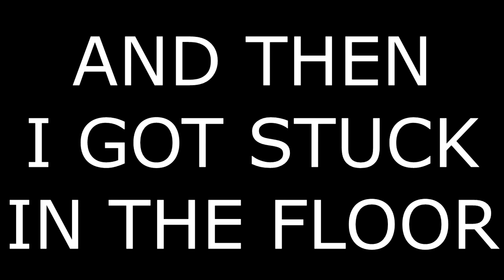Bart Quest - The Elder Scrolls IV: Oblivion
From the toe to the tip, an attempt to create a perfect Bart in every game featured on Monster Factory.